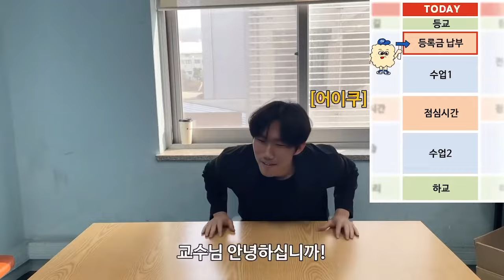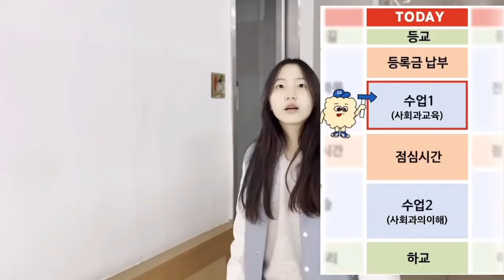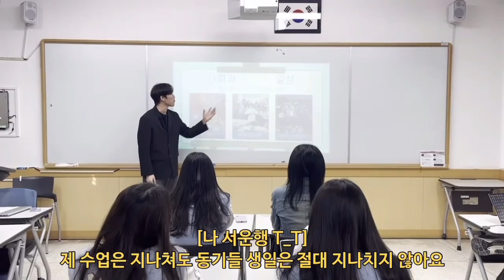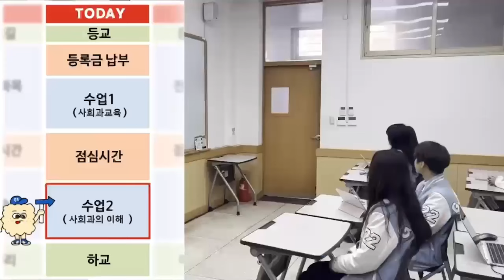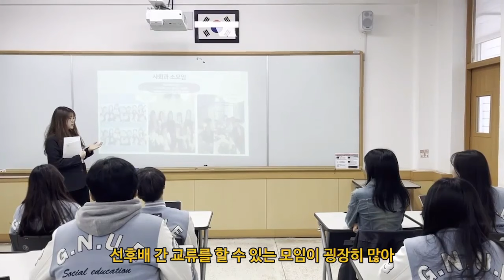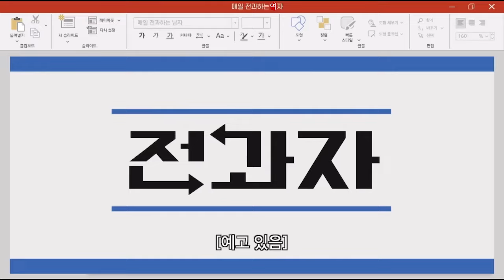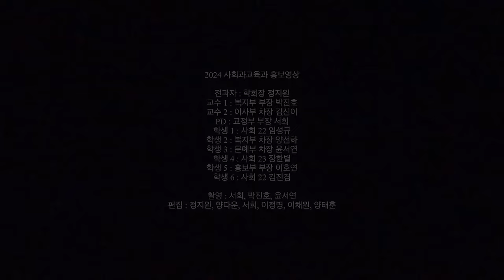사회과교육과 홍보영상ㅣ써볼래? 우리들의 완벽 서사회과ㅣ사회과에게 사회생활 배우기ㅣ전과자 ep.1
사회과교육과 홍보영상 과 문구
제37대 써볼래? 우리들의 완벽 서사회과

사회생활 만렙 찍기 가능한 🥕
광주교대 사회과교육과 다녀옴 !

선후배, 동기들과 가지는 즐거운 시간부터
다양한 학과 행사까지 🤩

전과자도 반해버린 사회과교육과 만나보시죠 ~